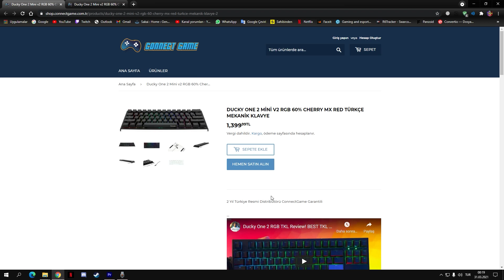Ducky One 2 Mini İncelemesi - Cherry Mx Red - %60 Boyutlu Canavar - One 2 Mini vs Razer Hunstman TE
Boyutuna hiç aldanmayın boyundan büyük işler başarıyor açıkçası.

Giriş: 0:00
Teknik Özellikler: 0:25
Kutu İçeriği: 01:10
Eksi Yönleri: 01:21
RGB Modları: 01:57
Kısayol Tuşları: 03:30
Huntsman vs One 2 Mini: 04:10
Ses Testi: 04:31
Stabilizerler: 05:17
ConnectGame: 05:35

Lakey İnspired